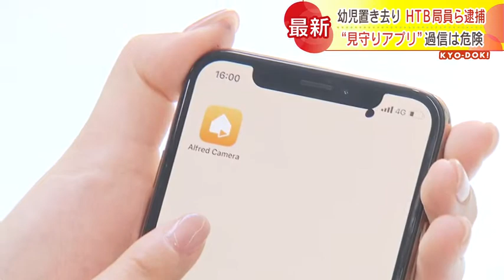「見守りアプリを使っていた」テレビ局社員と同居する女が乳児置き去り…アプリ過信の危険性 札幌市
また、幼い子どもが置き去りの被害に…。今回、逮捕されたのは札幌のテレビ局社員でした。2022年07月05日(火) 18時15分 更新